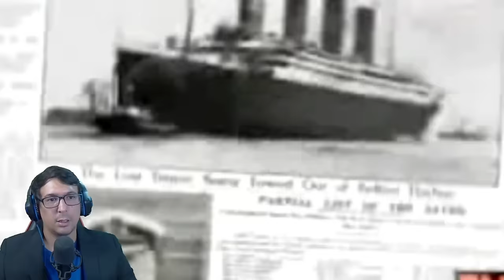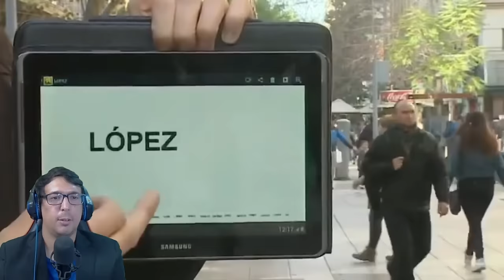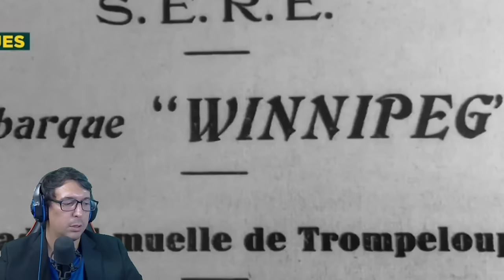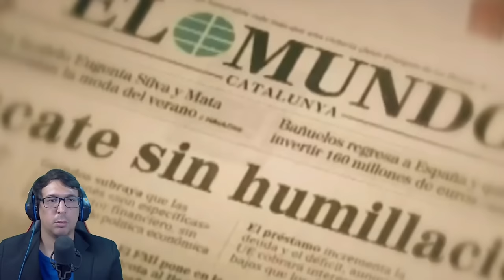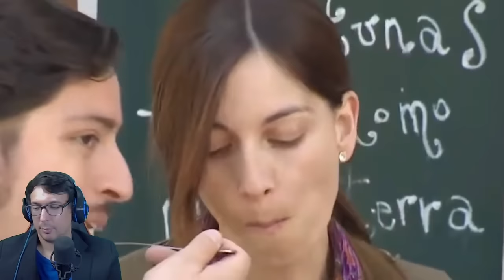LOS INMIGRANTES ESPAÑOLES A CHILE *VIDEO IMPERDIBLE*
►►► DONACIONES ◄◄◄

 ►►► CONTACTO ◄◄◄
Para colaboraciones: